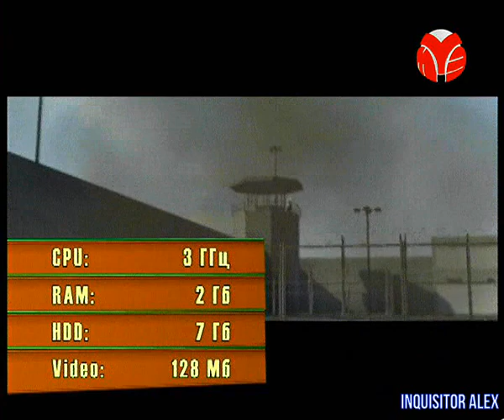84 - F.A.Q (ТК "Муз-ТВ", 22.12.2007 год) 480p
84 - F.A.Q (ТК "Муз-ТВ", 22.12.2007 год) 480p

- Sam & Max: Ice Station Santa (PC)
- Kane & Lynch: Dead Men (PC)
- 18 Wheels of Steel: American Long Haul (PC)
- В тылу врага 2: Братья по оружию (PC)
Авторы передачи:

Ведущие:
- Борик RoToR
- Влад Лехов
- Профессор Пуданс
- Федя Мега Драйв
- Андрей Воробей
- Василий Куйбар